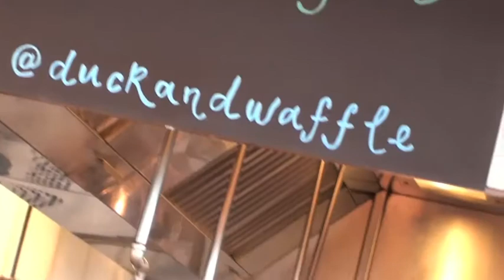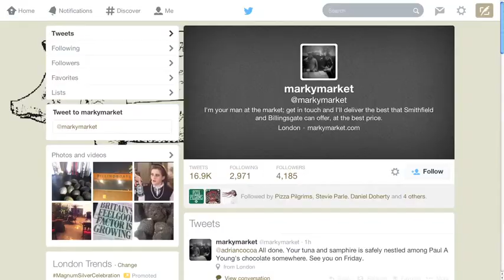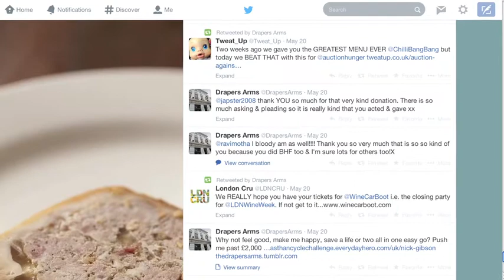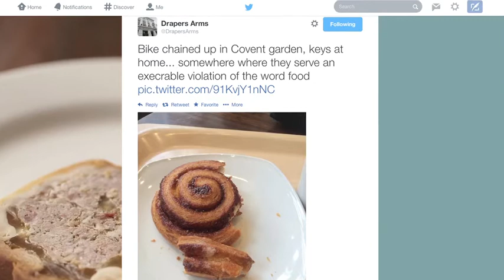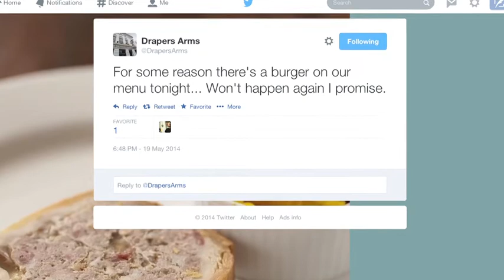Twitter UK spoke to four restaurants about how they use Twitter | Restaurant Week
We spoke to Stevie Parle of the  The Dock Kitchen, Soho pizzeria Pizza Pilgrims, North London gastro pub Drapers Arms and Dan Doherty_ of Duck and Waffle about how they use Twitter and what works best for them as part of Restaurant Week,